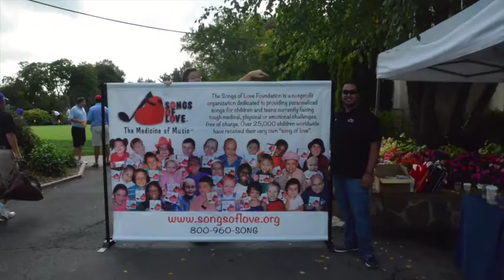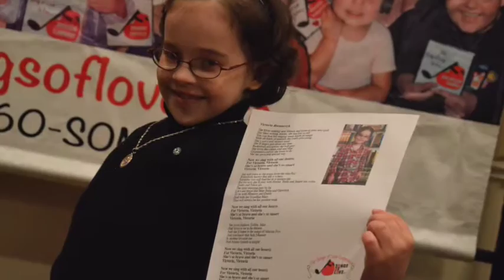17th Annual Songs of Love "Swing and Sing" New Jersey Golf Outing!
On Tuesday, September 29, 2015, the golfers  of the 17th Annual Songs of Love "Swing and Sing" New Jersey Golf Outing tapped into their musical side and crooned a "song of love" for 6-year-old Victoria who is battling leukemia. Southside Johnny and Jeff Kazee and the band treated everyone to some awesome favorite tunes. Everyone had a great time and voices and funds were raised to help many more children receive their very own "songs of love"!